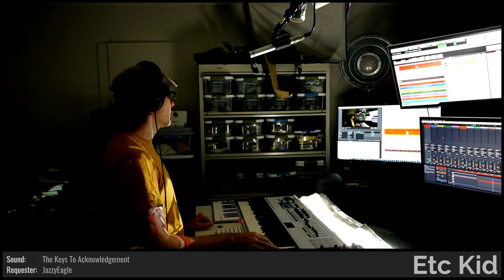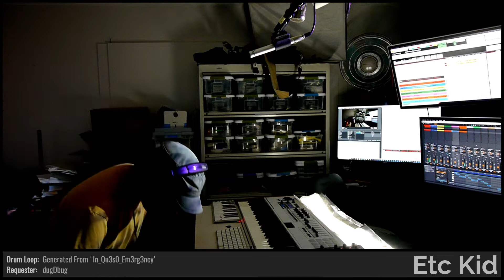ETC KID • Zizzy Zazzoo • Improvised on 2022-09-24 (#2)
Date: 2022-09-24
Virtual Tour: Illegally Parked (named by dugDbug)
Virtual Venue: Brother Help Me (named by explodedsoda)
Song Title: Zizzy Zazzoo (named by peady_)
ETC KID: Keyboards and Trombone

BPM: 55.555 (i_am_only_a_Big_Child)

Key: Db (Rosennetyle)

Drum loops: 'In_Qu3s0_Em3rg3ncy' (dugDbug), 'What_do_you_do_when_even_ctrl-alt-del_doesn't_work?' (ElectricBlue7331)

Drumkit: Studio Brush Kit [AAB] (StaphyGames)

Sounds: Terre Kids [SZJ] (JazzyEagle), The Keys To Acknowledgement [ACK] (JazzyEagle), Attitude Bass [YVA] (Rosennetyle), Full Strings Staccato [RDD] (Rosennetyle), Twangy Electric [FYC] (dugDbug), Candy Xylophone Gang [CXG] (dugDbug)

Drum fills: 'CalfMeet' (explodedsoda), 'NimbleDead' (explodedsoda), 'EducatedReligion' (StaphyGames), 'Drums_Against_Fire' (StaphyGames), 'aimless_sawdust' (StaphyGames), 'In_Qu3s0_Em3rg3ncy' (dugDbug), (Rosennetyle), 'What_do_you_do_when_even_ctrl-alt-del_doesn't_work?' (ElectricBlue7331), 'BaneChapel' (explodedsoda), 'HurrySham' (explodedsoda)

Light show(s) incorporated visuals and effects from the following sources/creators:

ETC KID, Cycling '74 (Rhythmized by Etc Kid), beeple, Mantissa, Vj Catmac, Switzon S. Wigfall, III, Volumetricks, and VideoBlocks